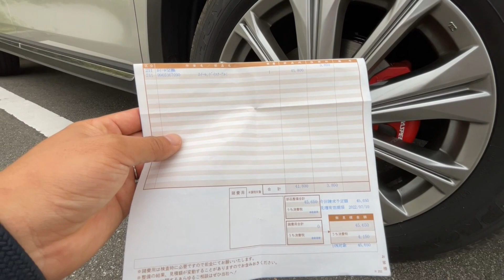新車のCX-8 やっちゃいました・・・でも案外純正品が安い。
2022年4月15日納車のCX-8ですが・・・・・
ガリっとやっちゃいました。。。。

.SNS.
ポータルサイト
LINEオープンチャット「キャンピングトレーラーを楽しむ会」
　※管理者しています

.HASH TAG.